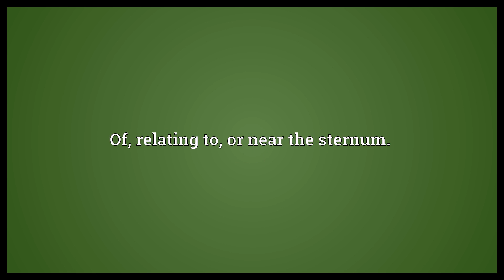Sternal Meaning | Wordogram